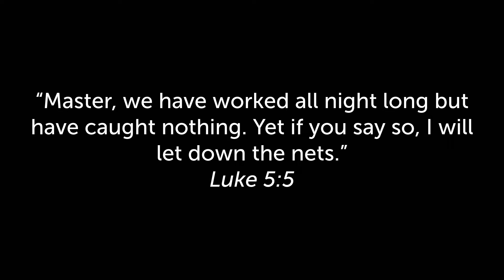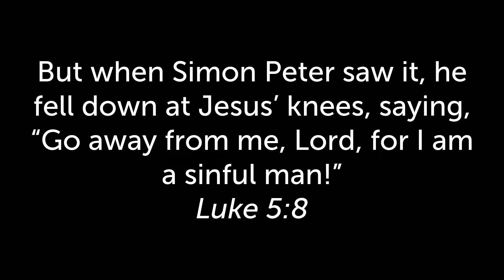The Nature of Discipleship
Week of 6th February 2022

Glen speaks about Jesus' call for us to 'catch people' for his kingdom, just as He has caught us.

Questions to consider in your group:
1. Share a time when something shifted for you in your understanding of Christ - what happened?
2. Who are the people who are open to you, who might listen to what you say?
3. Have you challenged someone to take a step of faith before? If not, discuss what a challenge to someone around you might be.
4. How is God challenging you in your faith at the moment?